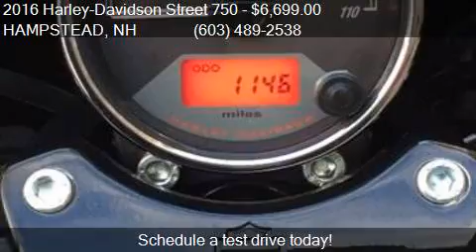2016 Harley-Davidson Street 750 for sale in HAMPSTEAD, NH 0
This 2016 Harley-Davidson Street 750  is for sale in HAMPSTEAD, NH 03841 at Monarch Motor Sports.

Engine: 750cc
Transmission: Manual
Mileage: 1146
Contact Monarch Motor Sports 17R Gigante HAMPSTEAD, NH 03841 to test drive this 2016 Harley-Davidson Street 750  today.